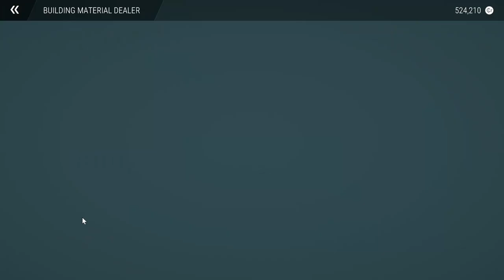Construction Simulator - Boardwalk Part 2